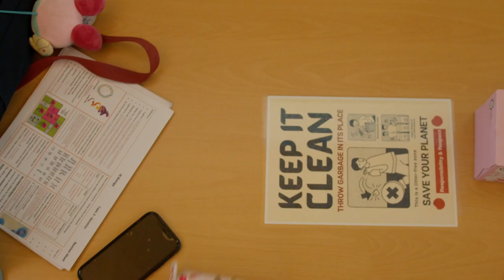Justin Yoon junior year cinematography reel